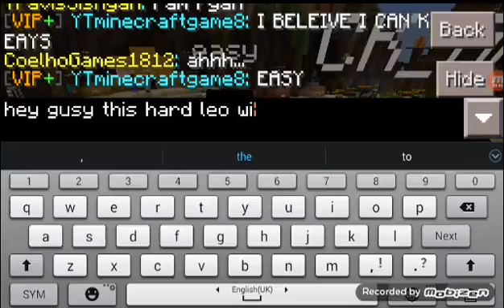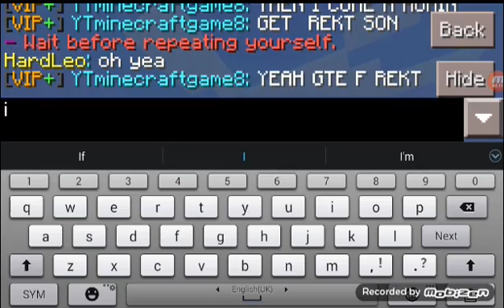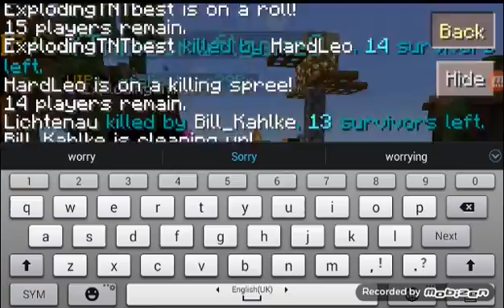Its Ross Time Leo say Leo ..... say Leo.. funny time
Minecraft Gamer
And tnt man
My friend ck gamin